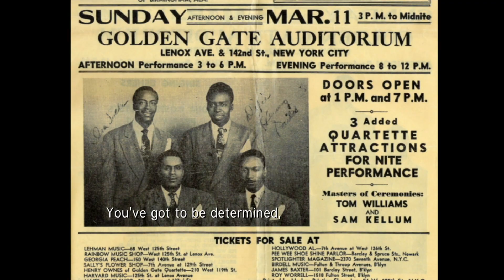HOW THEY GOT OVER TRAILER (SUBTITLED)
Trailer for feature documentary by Robert Clem with the Soul Stirrers, Blind Boys of Alabama and Mississippi, Dixie Hummingbirds, Mighty Clouds of Joy, Davis Sisters, Gospel Harmonettes, Sensational Nightingales and Sister Rosetta Tharpe; and interviews with surviving group members from the 1930s, 40s and 50s.